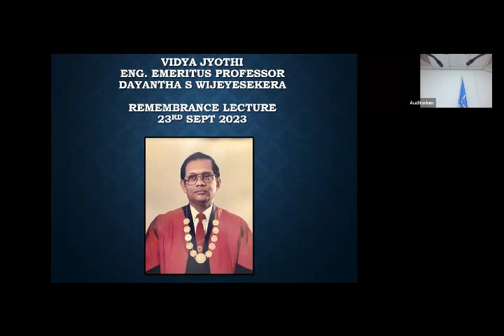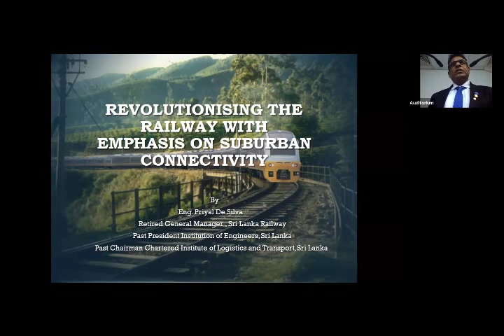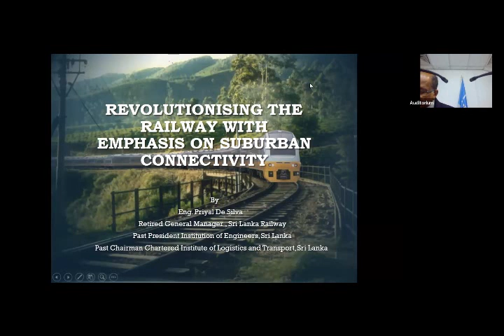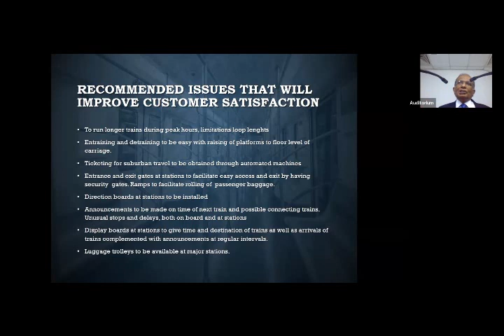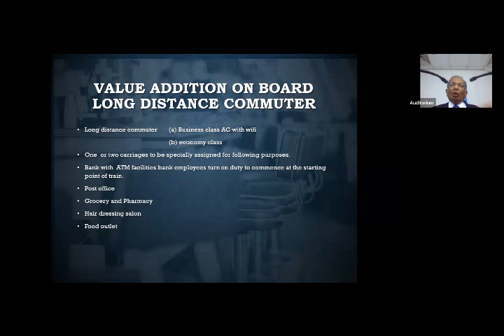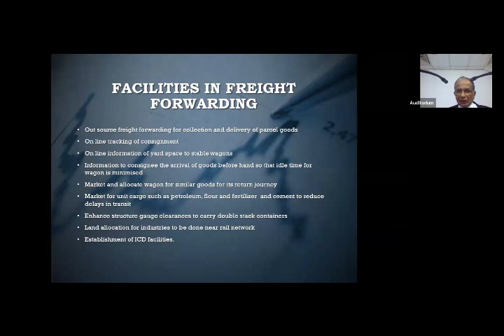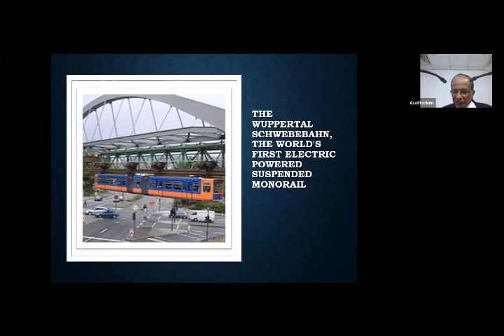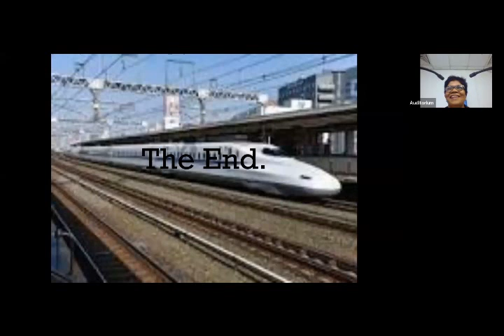Remembrance Lecture: Eng. (Prof.) Dayantha Wijeyesekera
Remembrance Lecture: Eng. (Prof.) Dayantha Wijeyesekera: Revolutionising the Railway with Emphasis on Suburban Connectivity

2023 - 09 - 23